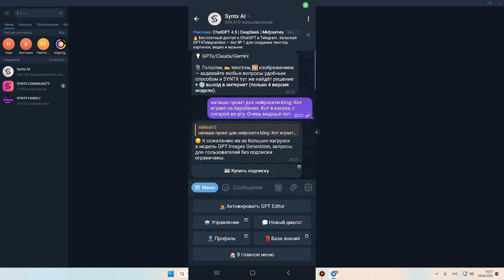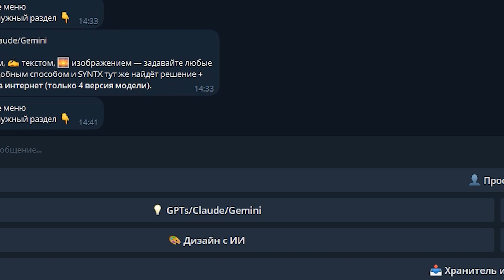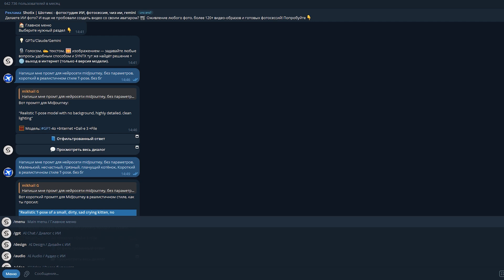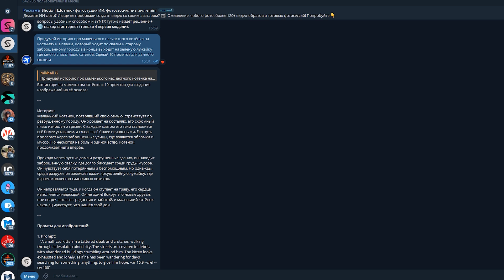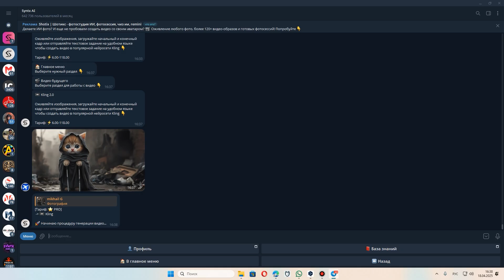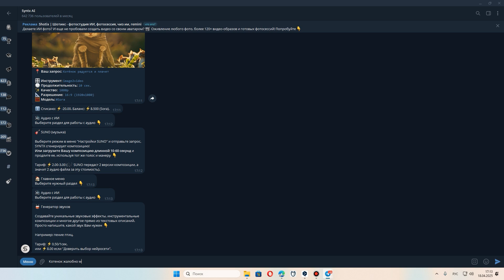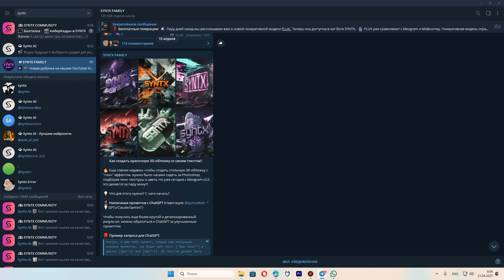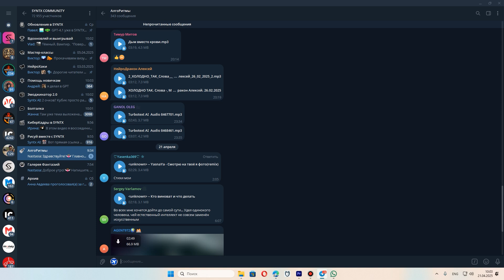Обзор Syntx AI Как Делать Видео с Помощью Нейросети!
🎬 Обзор Syntx AI — мощной нейросети для создания видео с помощью искусственного интеллекта!
В этом видео я покажу, как легко и быстро можно делать крутые видеоролики, используя Syntx AI. Разберём интерфейс, возможности, плюсы и минусы, а также сделаем пошаговое видео с нуля.

🧠 Подходит для:

начинающих YouTube-креаторов

тех, кто хочет автоматизировать создание контента

блогеров, маркетологов и SMM-щиков

👉 Syntx AI — создавай будущее уже сегодня!

▪️ EMN2 добавляет вам:
 4 мес. к тарифу на 2 года
 6 мес. на тариф 3 года

⏰ Таймкоды:
0:00 — Что есть Syntx AI
0:29 — Вход в тг Syntx
1:52 — Меню бота
2:26 — Создаём видео в телеграме
6:28 — Видео сделанное в тг лирика
7:02 — Наложение музыки и звуковых эффектов SUNO+
8:21 — Музыкальный клип suno+kling 1.6
8:52 — Телеграмм каналы сервиса Syntx al

🤝🏻для общения и вопросов по любой теме подписываемся, общаемся и заходим в ТГ канал: